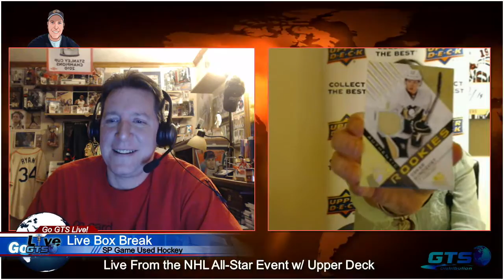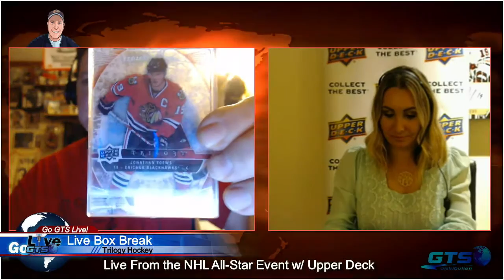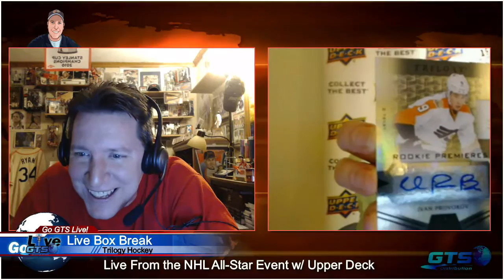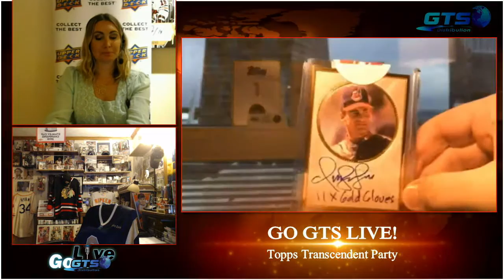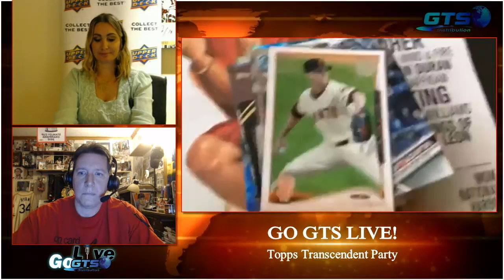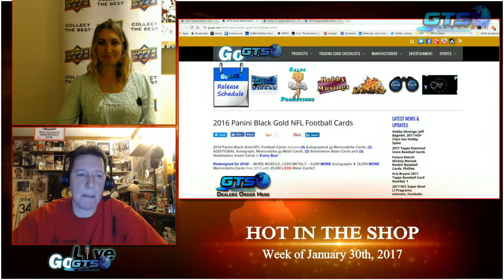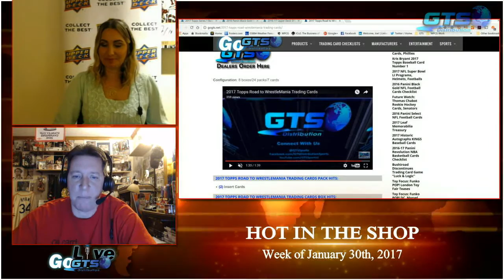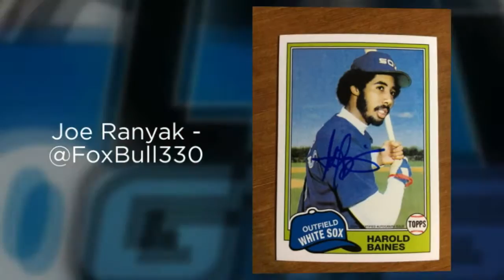Go GTS Live S2 E2 LIVE from Upper Deck NHL All-Star Signing Suite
Bre Priest is live on remote at the NHL All-Star Fan Fair Upper Deck Signing Suite. Find out what takes place behind the scenes. We look at a trio of Upper Deck NHL hockey products, talk about Matt Ryan rookie cards and much more! Join us live every Thursday at 9pm EST